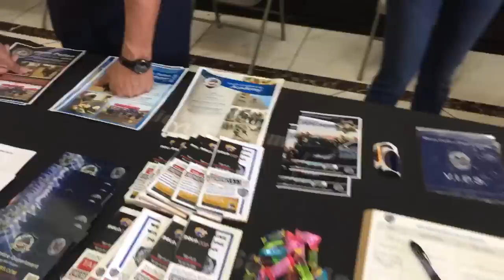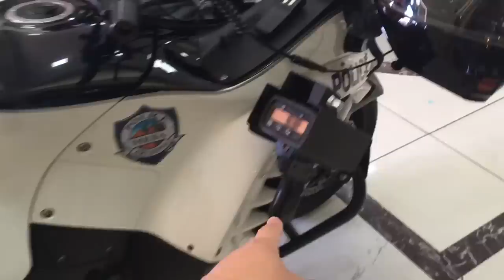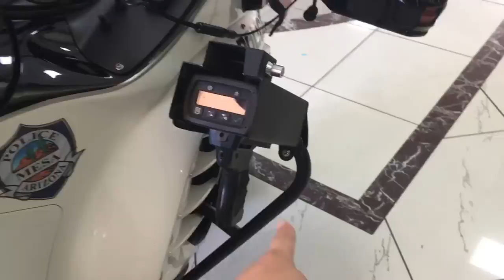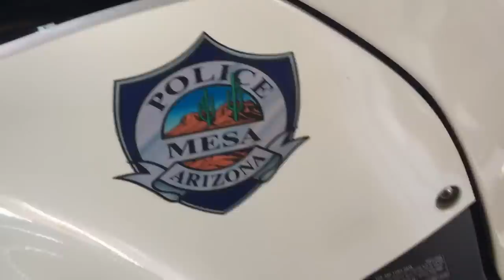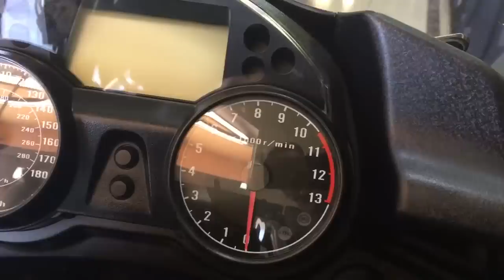MVlog 53: cận cảnh siêu moto của cảnh sát Mỹ-Kawasaki Concours 14